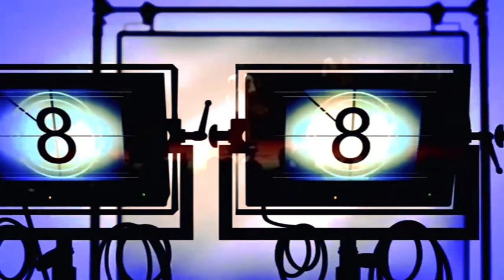QUI DIT VRAI SUR LIWA YA DELPHIN KAYIMBI, MUASI ALOBI CRISE CARDIAQUE AUTOPSIE ELOBI PENDAISON?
PENDAISON SUICIDAIRE OU CRIMINELLE?